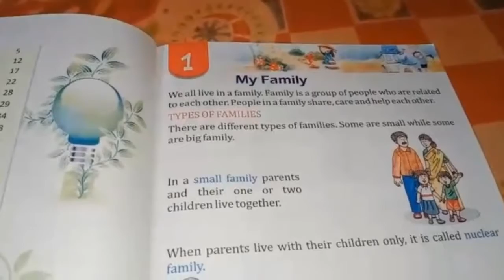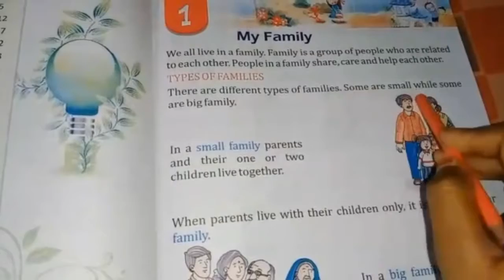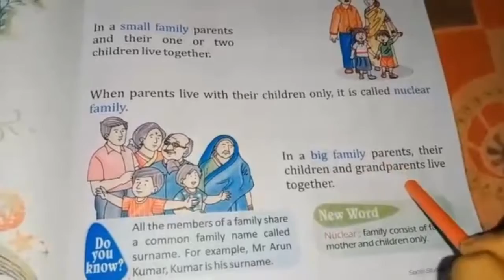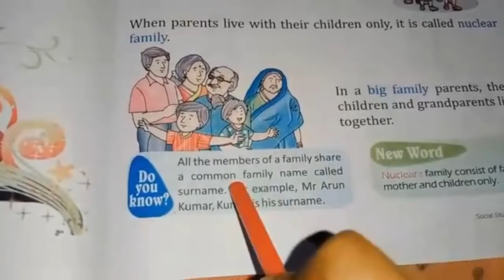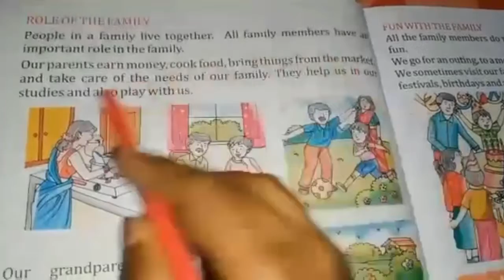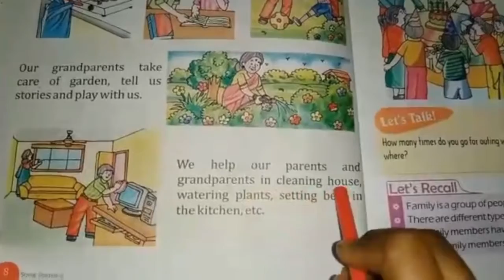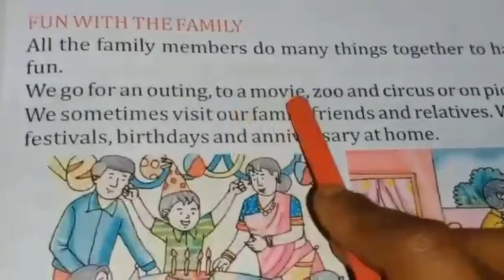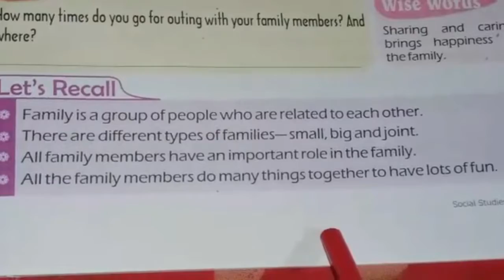TEJASWI PUBLIC SCHOOL । DATE:- 29/04/20 CLASS:- 2 SUBJECT:- S.S.T CHAPTER:- 1 PART:- 1